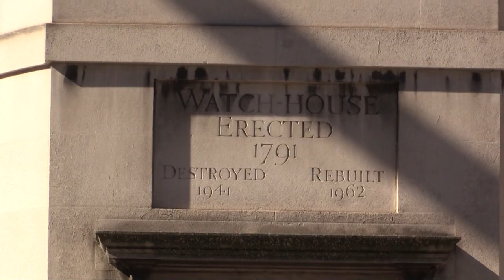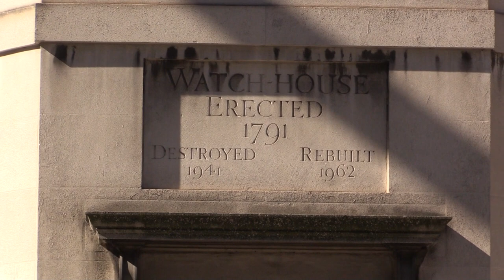60 Hidden London Secrets - Great Fire of London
At the end of Cock Lane at Pie Corner is a "prodigiously fat boy" known as The Golden Boy of Pie Corner. He marks the limit of the great fire of London. Many people were blamed for starting the fire starting with Robert Hubert, a lunatic Frenchman (who actually arrived in London after the fire finished) and and astrologer called William Lilly. The Dutch were also singled out and victimised.
However, in the end it was decided to blame it on the sin of gluttony and it is remembered here.
A little further along is the watch house where people used to keep an eye out for grave robbers who would sell bodies to the nearby St Barts hospital.
A little further on from that opposite the Viaduct Tavern is the oldest drinking fountain in London.